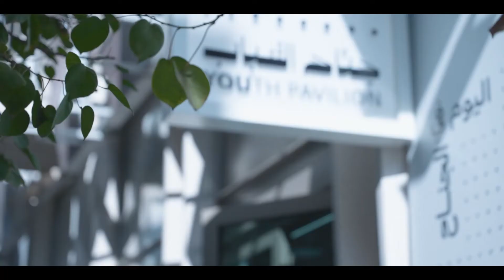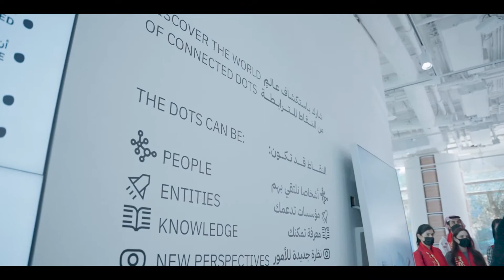زيارة وفد من منتسبي البرنامج الوطني لامع لجناح البحرين في إكسبو 2020 دبي